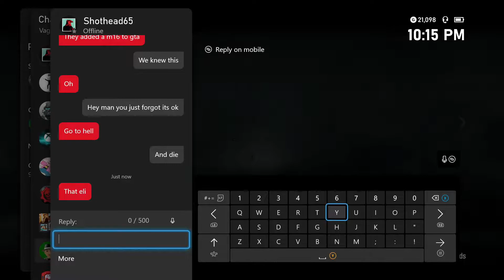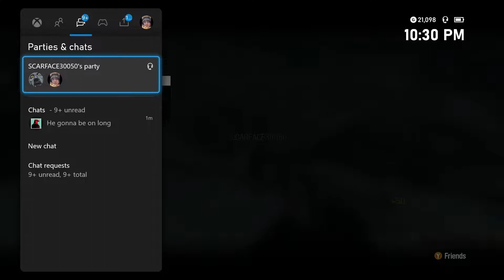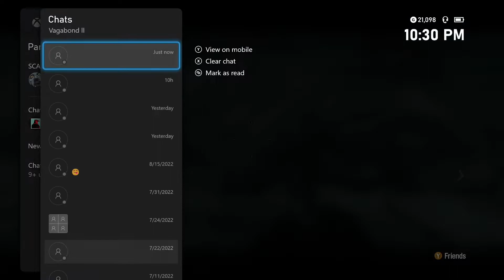COTD Round 30 Attempt #2